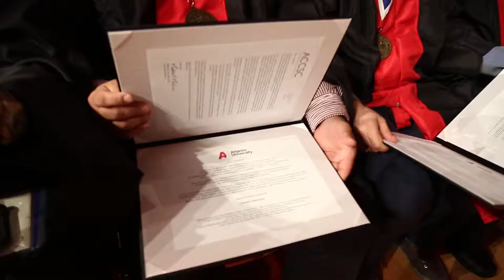AU Graduation 2018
Enjoy a short video clip from the 2018 Commencement ceremony, that took place at the Adrianne Arsht Center for the Performing Arts in Miami, Florida.

Graduates were granted with degrees from Associates to Masters in programs such as Business Administration, Information Technology, Computer Engineering and Healthcare Management